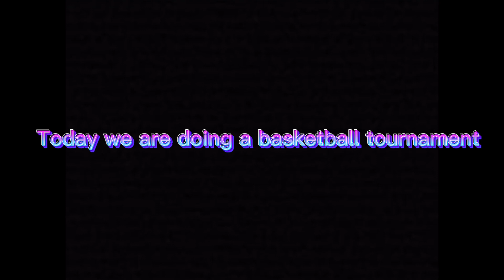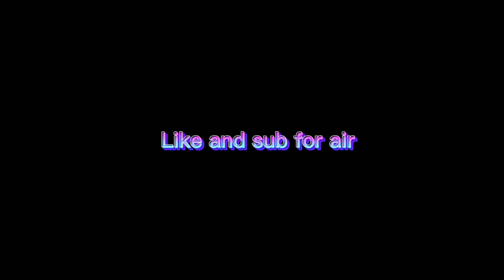Basketball tournament round 1